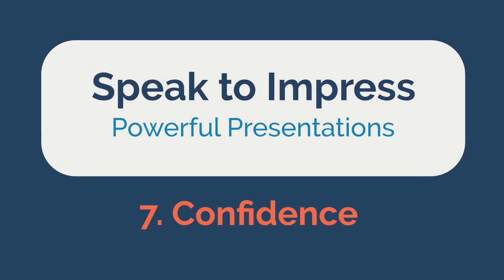Speak to Impress: 7 Confidence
Learn the art of Powerful Public Speaking during the workshops with Don Allen